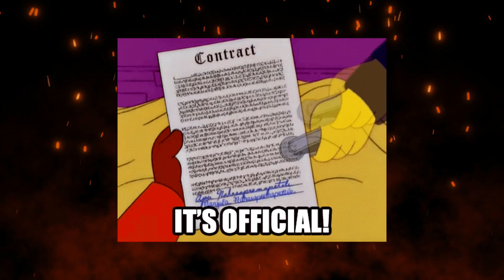The reapers of Lake Bodom : The story of Children Of Bodom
Chaoszine has decided to start new series on the YouTube Channel focusing mostly on Finnish band's and their history. The second episode is now out and the featured band is legendary Children Of Bodom!

► Document: Aleksi Suomilammi
► Editing: Tero Tuohenmaa
► Thumbnail: John Wins